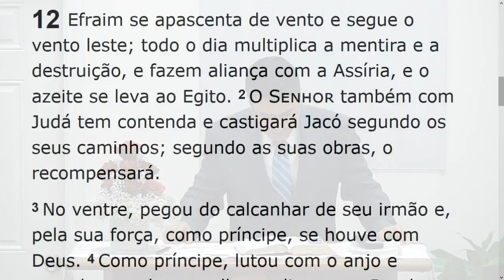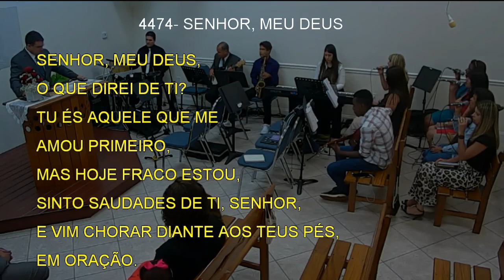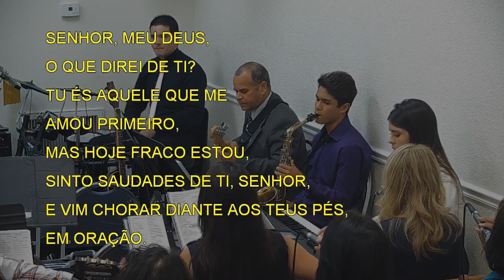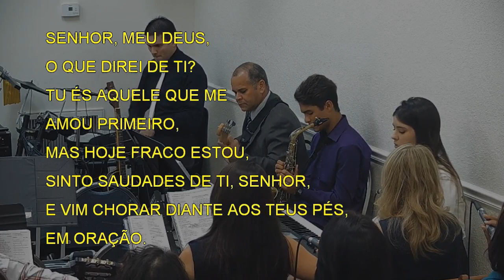Saturday Service (2019-07-20) Maranatha (Pompano Beach, Florida)